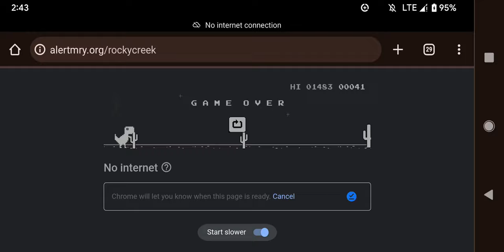T-Rex Runner on Google (19 Seconds)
Activate notifications
Give video 100 likes.